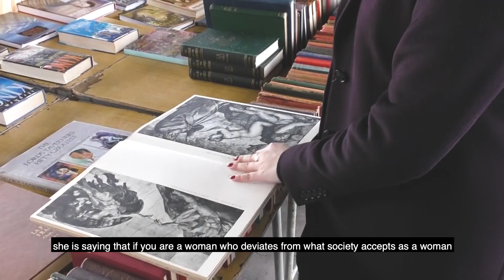The New Arab Meets: Amani Saeed whose poetry celebrates Muslim womanhood, faith and feminine power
The New Arab Meets: Amani Saeed whose poetry celebrates Muslim womanhood, faith and feminine power while confronting Islamophobia

Amani tells The New Arab about her experiences surviving 9/11 and navigating Islamophobia in society

Part of our regular interview series